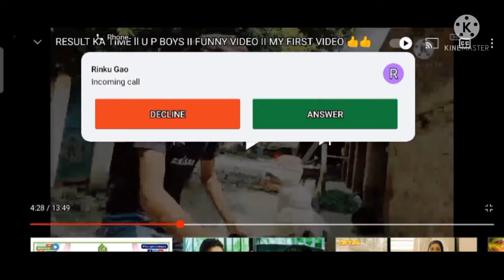😂😂 रिजल्ट का समय 😂😂 comedy video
रिजल्ट का समय

Editior-Sachin Shakya (Roshanlal )

Scripts writer-Rajkumar

produccer-Satyapal shakya
Actor-Sonu shakya (driver allrounder)
           Saurabh Shakya
            Gopal.ji

up boys 88 Skgaonwala

🙏🙏🙏 hii guys agar meri videos apko achhi lagi ho to humare channel ko subscribe kre like kre comments kre jyada se jyada share kre aur well icon ko dabana na bhulai taaki koi bhi video aye to apke pass sabse pahle pahuche... 🙏🙏🙏
🙏🙏🙏Aur bhaiyo humare channel kisi bhi actor se koi bhi galti hoti hai to hum logo ko maaf kre. 🙏🙏